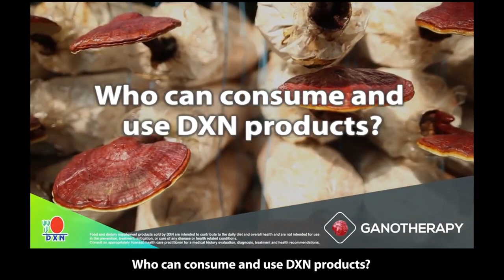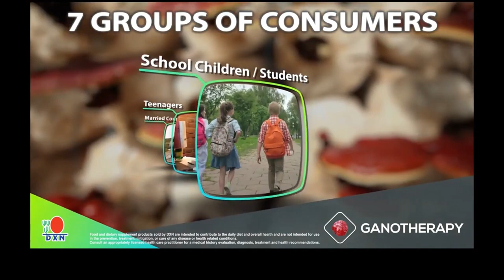Alzheimer's Q & A | Dr. Danilo Sadsad, M.D. | Part 2 of 2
What is Alzheimer's | How To Prevent/Treat | Understanding Alzheimer's | Dr. Danilo Sadsad, M.D. (PART 2 of 2)

This site is registered and operated by an Independent DXN Distributor. The DIETARY Food Supplements presented in this page are designed to assist in the maintenance of general well-being through regular use. If you have a condition which requires medical diagnosis and treatment, it is important that you visit your healthcare professional.

It's important for you to understand that the income example shown in this page are extra-ordinary. The mathematical income projections presented are not intended to serve as a guarantee or promise of income. Instead, they're designed to give you an idea of what's possible. Your results - as with anything - require  hard work, consistent effort, massive action and dedication.